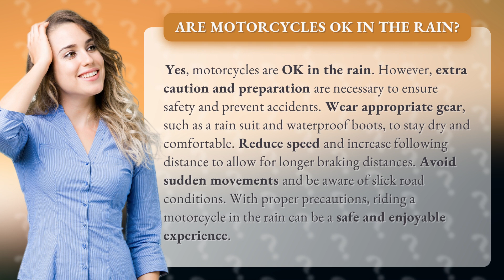Are motorcycles OK in the rain?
Get ready to hit the open road, rain or shine! In this video, we answer the age-old question: Are motorcycles OK in the rain? The answer is a resounding YES, but with a few important caveats. From wearing the right gear to adjusting your riding style, we'll show you how to stay safe and comfortable on your motorcycle, even in the wettest weather. So grab your rain suit and get ready to ride - because with these tips, you'll be able to handle anything Mother Nature throws your way!